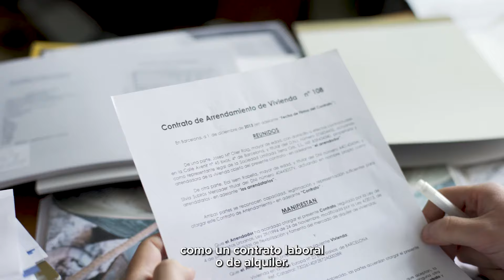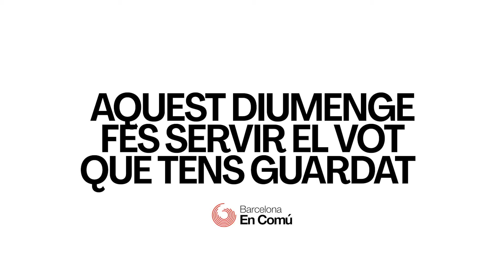Protegir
Aquest diumenge, quan surtis a votar, te n’adonaras que com tu som milers. No et quedis a casa.